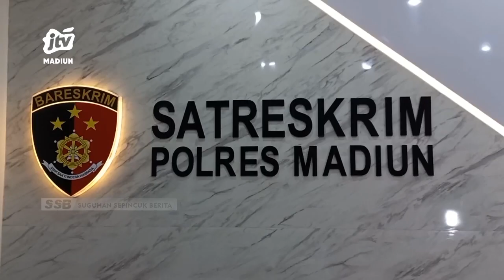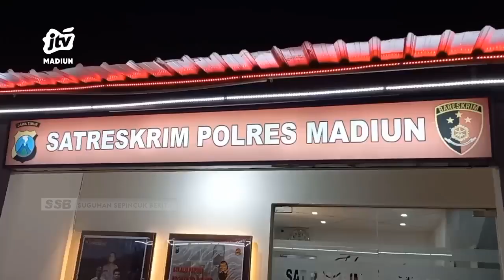KAB MADIUN - Polisi Amankan Empat Pelaku Jagoan Kampung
Anggota satreskrim polres madiun  mengamankan empat orang terduga pelaku penganiayaan yang terjadi di dua tempat berbeda beberapa waktu lalu. Dari hasil pemeriksaan  penganiayaan salah satunya dipicu karena masalah pribadi.